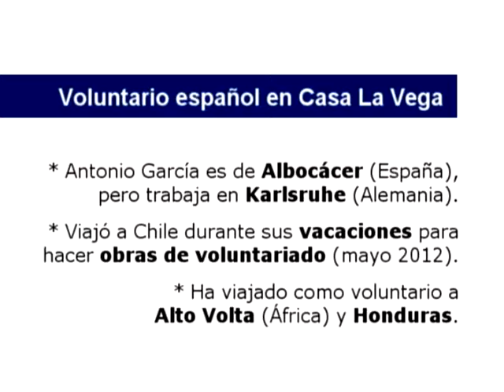Voluntario español en Fundación Gente de la Calle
Antonio García estuvo como voluntario en Casa La Vega durante el mes de mayo, a pesar de ser español y trabajar como prevencionista en Alemania.

Quiso vivir la experiencia en nuestra casa, y nos ayudó con diversas labores cotidianas. Trabajó desde el 5 de mayo al 1 de junio, en horario fijo de 10 a 19 horas.

¡Gracias Antonio por ese corazón que cruza océanos!